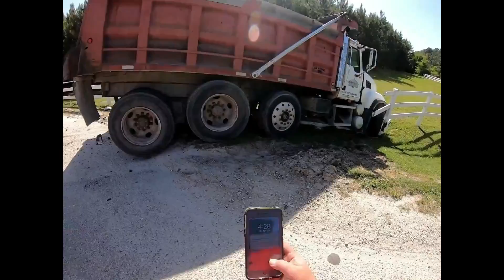DUMP TRUCK IN A DITCH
Join Mike & Kyle as they recover a triaxle dump truck that is loaded with 25 tons of gravel after colliding with another dumbstruck and veering off the driveway.

Be sure to share on social media with your friends and family!

Kyle Hodges
109 Flatrock St.
Clover, SC 29710

GOD BLESS!